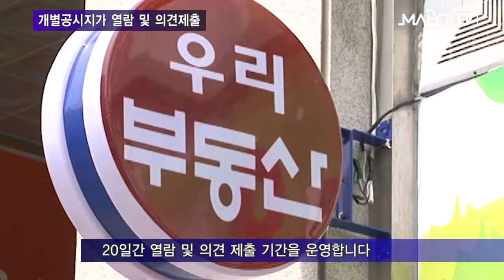마포 마포TV 4월 11일 뉴스 개별공시지가 열람 및 의견제출